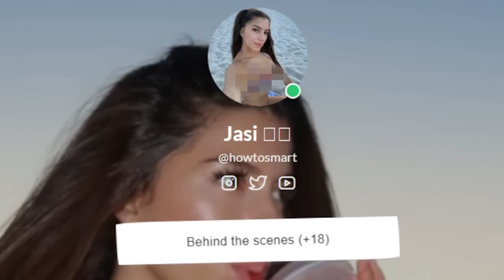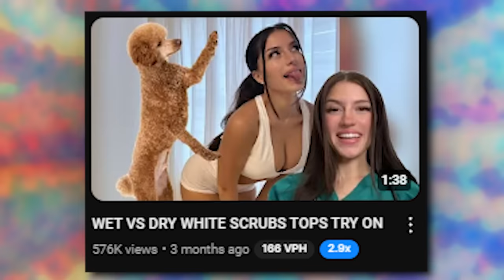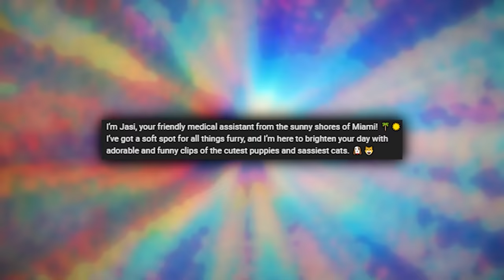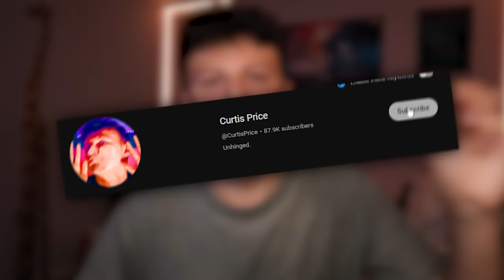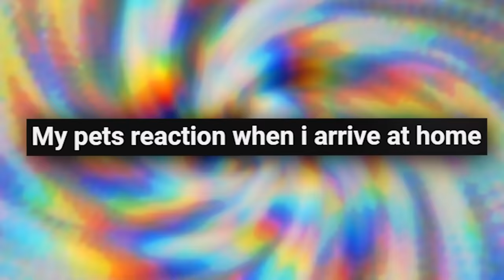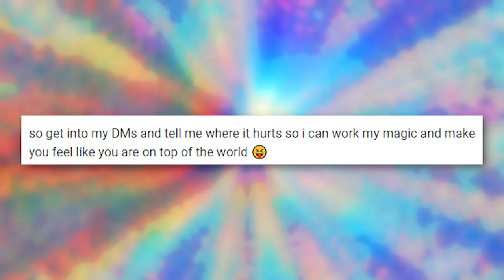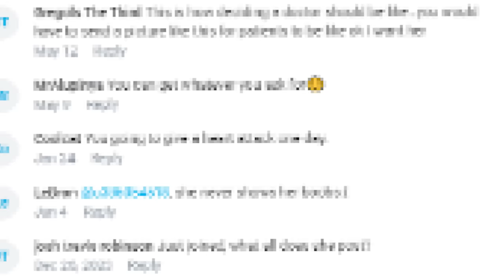The Creepy Influencer Nurse Who SA's Dogs...